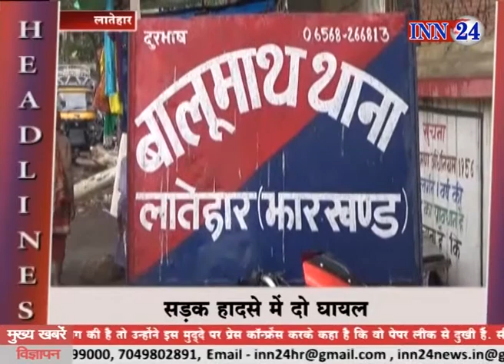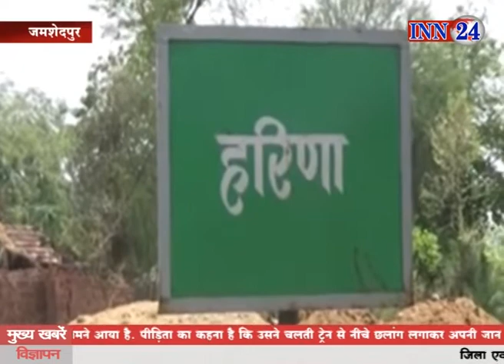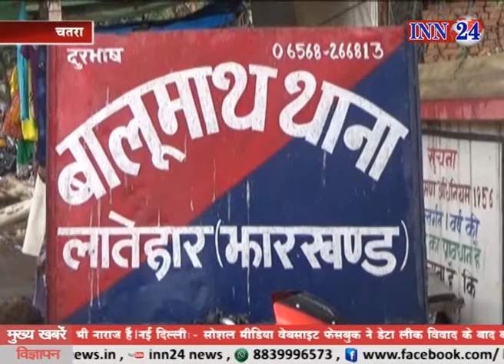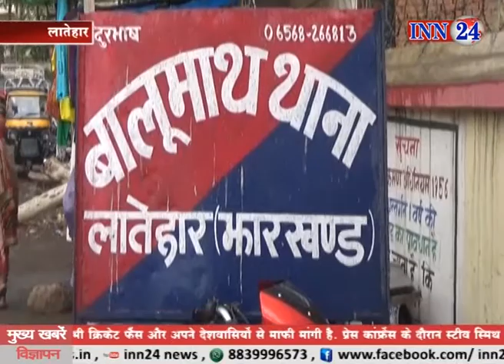INN 24 News 06 05 2018